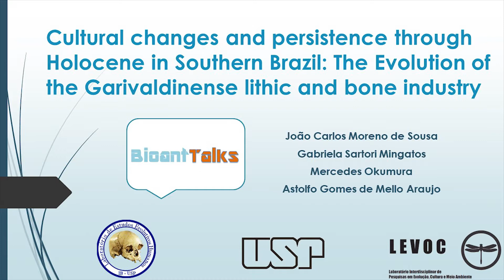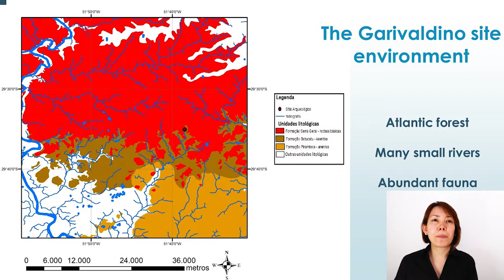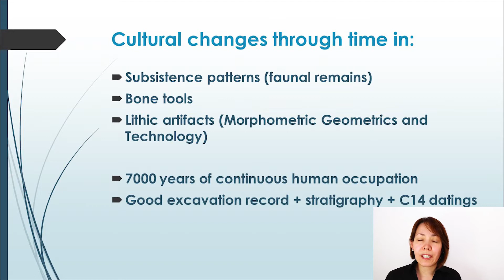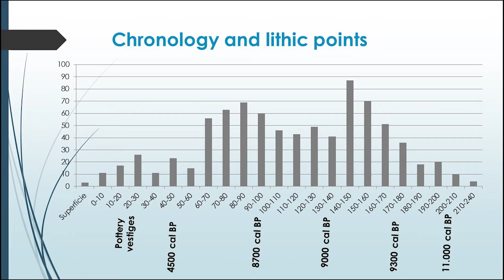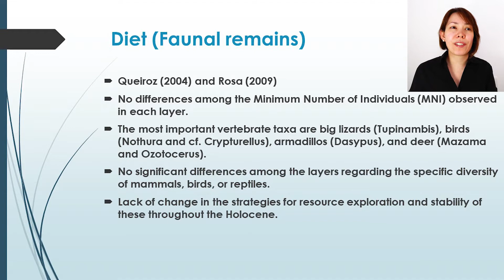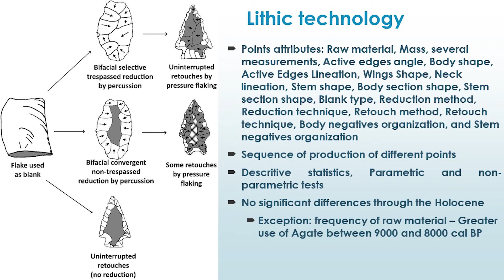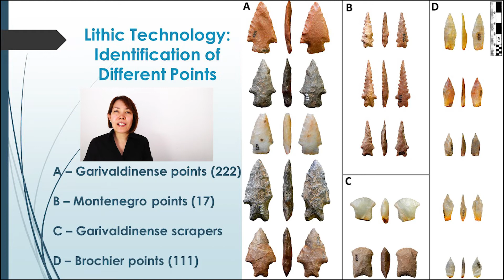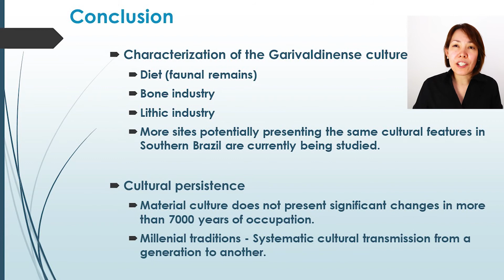Moreno de Sousa et al. 2020. Cultural Changes and Persistence Through Holocene in Southern Brazil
Presented in the 2020 edition o fthe BioAnt Talks conference: AnthroEvolution: Material Culture

Author(s) name: MORENO DE SOUSA, J. C.¹; MINGATOS, Gabriela M.¹,²; OKUMURA, Mercedes¹; ARAUJO, Astolfo G. M.³

Affiliation: 1- Laboratory for Human Evolutionary Studies (LEEH), Institute of Biosciences, University of São Paulo (IB-USP); 2- PPGArq, National Museum, Federal University of Rio de Janeiro (MN-UFRJ); 3- Laboratory for Interdisciplinary Research in Evolution, Culture and Environment (LEVOC), Museum of Archaeology and Ethnology, University of São Paulo (MAE-USP)

Abstract (250 words):
In Eastern South America, different of what is expected in other regions of the Americas, many hunter-gatherer lithic traditions seem to persist for more than four millennia, with significant changes occurring only at Mid-Holocene. The same is not yet known for bone tools, due the lack of studies on this subject in the same area. Here we present the most recent results on the evolutionary analysis of lithic and bone tools morphology and technology associated to a Paleoamerican culture known as Garivaldinense, with a focus in the Garivaldino site, located in the extreme south of Brazil. Radiocarbon dates for this site indicates three mains phases of occupation of the site: The first phase occurring between 12k and 9k cal BP, a second and more intense phase occurring between 9k and 8k cal BP, and a third and less intense phase starting around 8k cal BP and disappearing when pottery vestiges start to appear (2k BP estimated). The comparative study of the cultural traits followed multivariate statistical analyses. Our results indicate that knowledge transmission within the Garivaldinense groups played a role of extreme importance in order to maintain many cultural traits for at least four thousand years.

Key-words (six): Hunter-Gatherers; South America; Garivaldinense Culture; Cultural Evolution; Cultural Persistence; Multivariate Statistics.